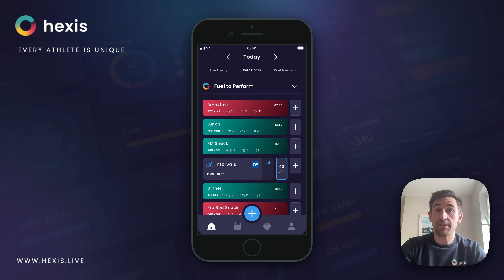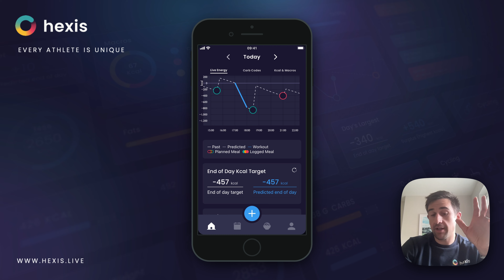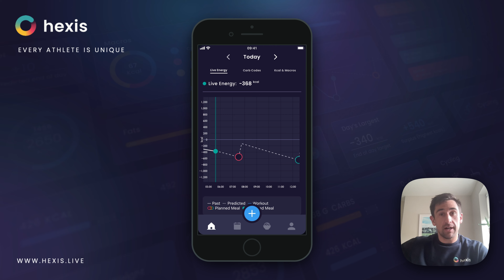What is Live Energy in Hexis?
Dr. David Dunne shows you our Live Energy feature and how it works in Hexis